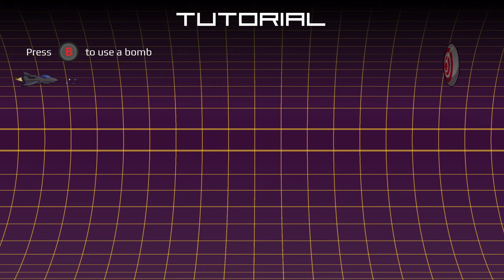Operation STEEL (on Steam) Demo First Look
An enjoyable side scrolling shoot em up (shmup)